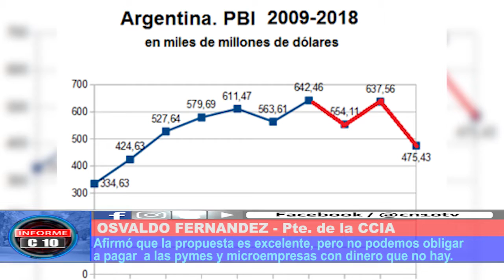RECHAZO AL INJUSTO BONO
El Gobierno Nacional presentó, por decreto, un pago extra de 5000 pesos para todos los trabajadores del estado, y lo hizo extensivo a los privados. Desde la Cámara de Comercio, si bien están de acuerdo, no les parece justo que se obligue al empresario a pagar.